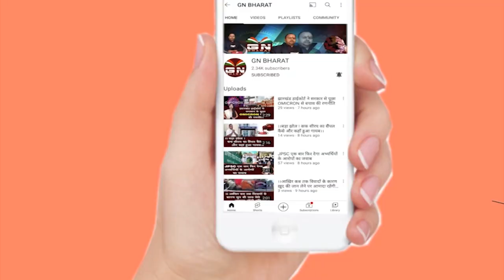पूजा सिंघल को सुप्रीम कोर्ट से 2 महीने की मिली बेल, और कितना दिन जेल में रहेंगी मैडम ? देखिए रिपोर्ट